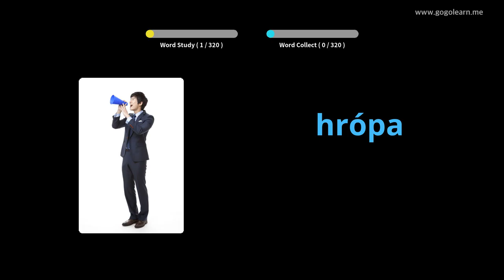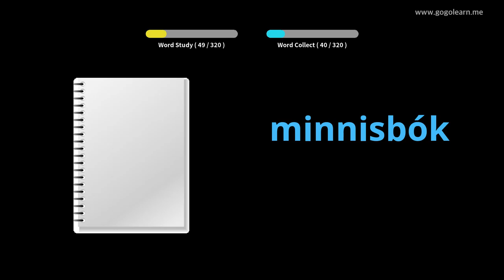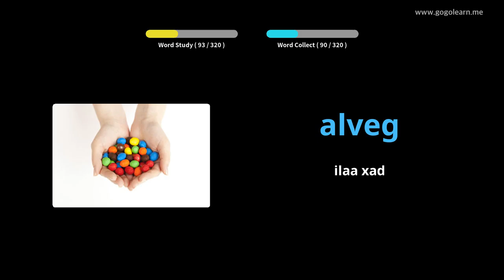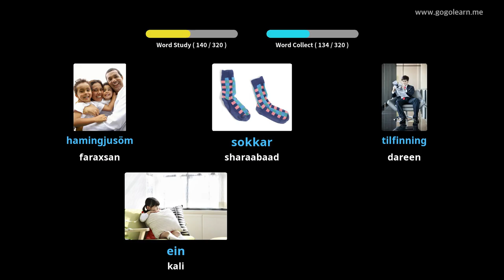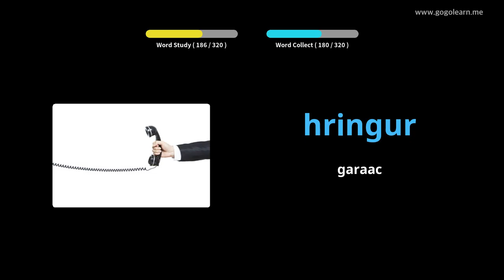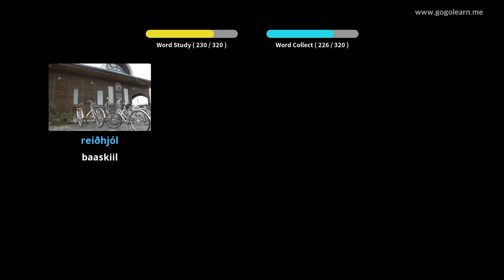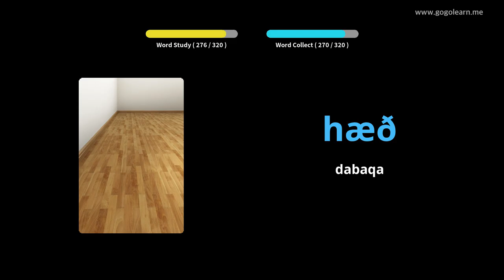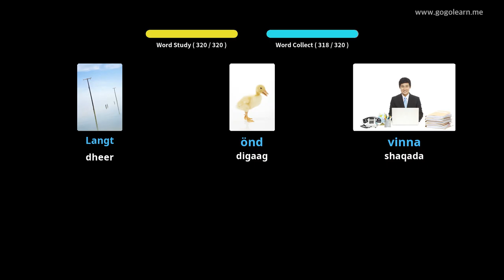Dhageysiga Erayada Icelandic Ereyada Intaad Gaari waddo | Golearn